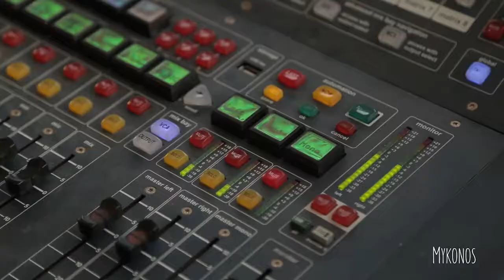WHITE PARTY at Mykonos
Dress Code: ALL IN WHITE!
White themed decoration, beach lanterns, cozy & lounge furniture on the Greek sand all create a dreamy beach party! Whether it's a sunny beach in Athenian Riviera or a gold sandy beach in Greek islands we can create the set-up of your dreams with unique decor props and special entertainment to create the beach party of your dreams in Greece! WHITE NOT?